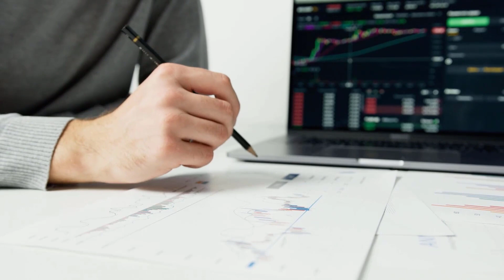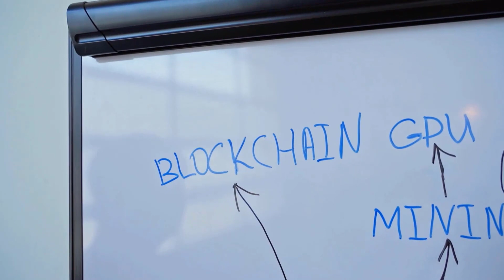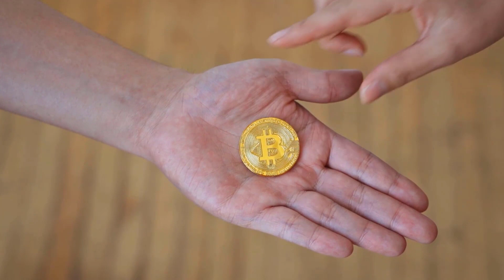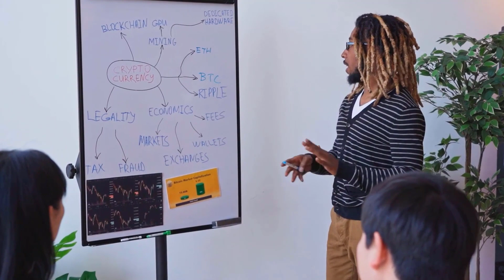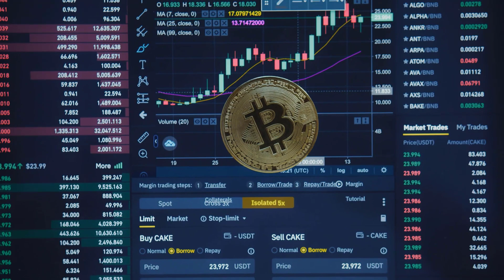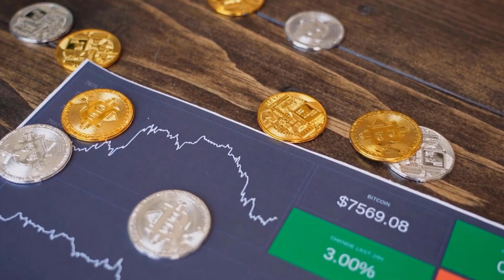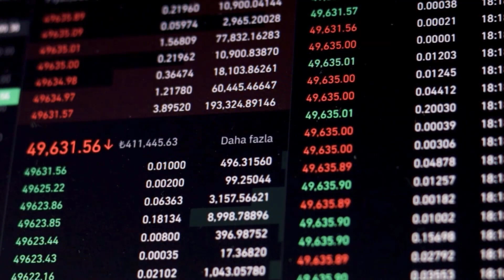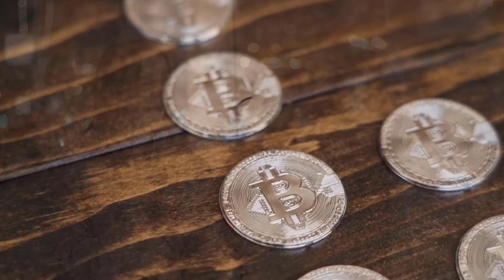SAFEMOON A X7000 IS COMING?? - SAFEMOON PRICE PREDICTION & LATEST NEWS